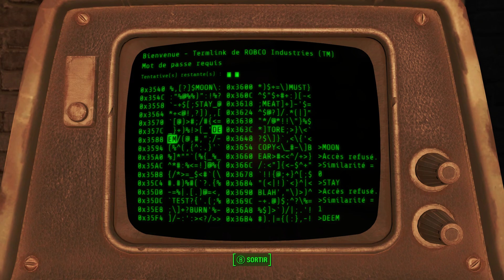[FR] Fallout 4 : épisode 05 - La réserve fédérale -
Rediffusion du let's play sur Fallout 4 !